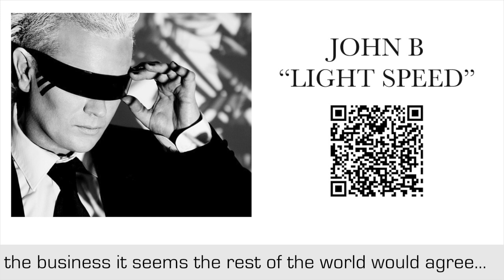John B ft. Shaz Sparks "Shining In The Dark"